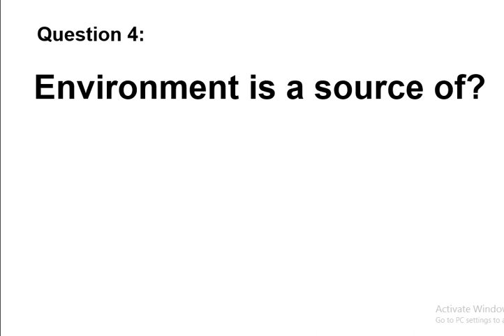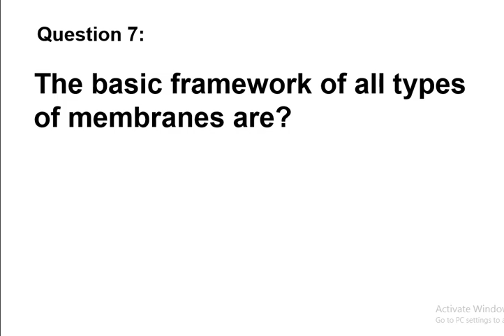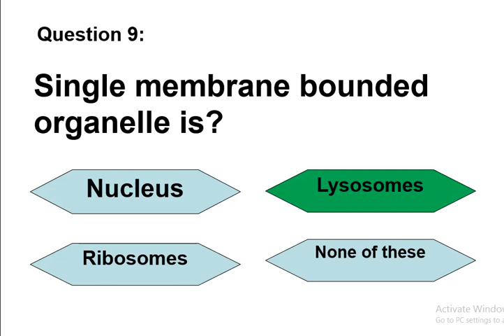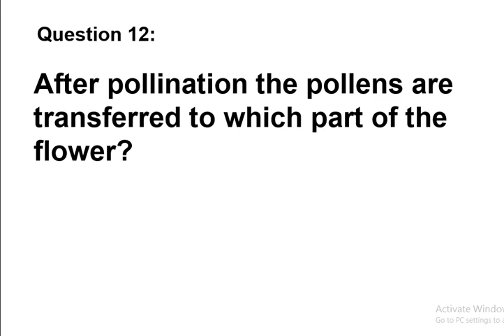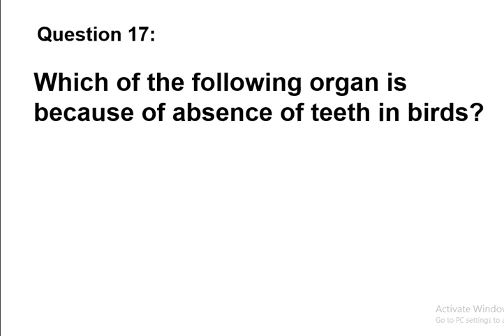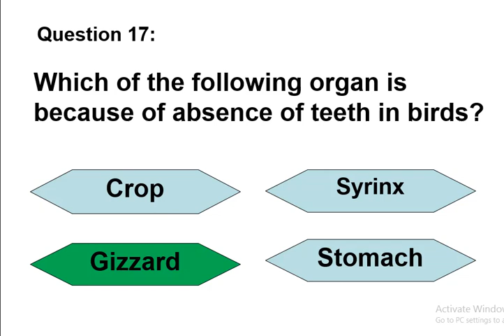PPSC LECTURER BIOLOGY IMPORTANT MCQS || PPSC LECTURER BIOLOGY WRITTEN TEST PREPARATION 2022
PPSC Biology Preparation for the Post of Lecturer 2020 | Lecture 114 | Prof. Dr. Muhammad Naveed
How to Prepare PPSC, FPSC, CSS, SPSC AJKPSC Subject Biology, Botany,Zoology Lecturer

PPSC BIOLOGY Important MCQs PPSC BIOLOGY PPSC Biology

PPSC BIOLOGY Important Topics

PPSC BIOLOGY 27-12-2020 Answer Key (Questions 1-50) PPSC BIOLOGY Answer Key

How to Prepare PPSC,FPSC,CSS, SPSC BPSC Subject Biology, Botany,Zoology Lecturer. How to prepare for PPSC Test of Biology? How to prepare for FPSC Test of Biology? How to prepare for CSS Test of Biology? How to prepare for SPSC Test of Biology? How to prepare for AJKPSC Test of Biology? How to prepare for BPSC Test of Biology? How to pass test? 2020. How to get good marks in psc test?